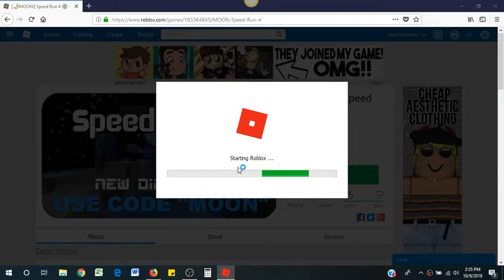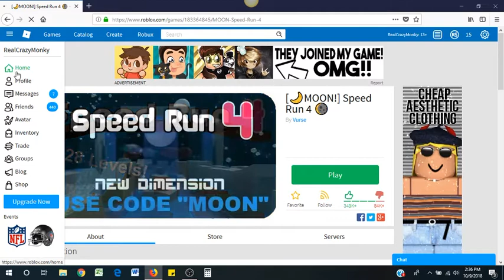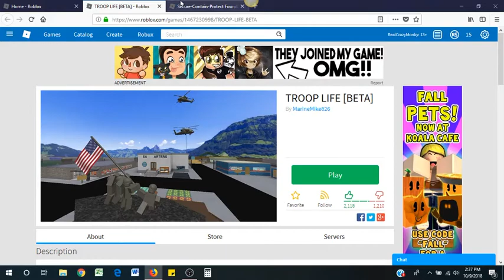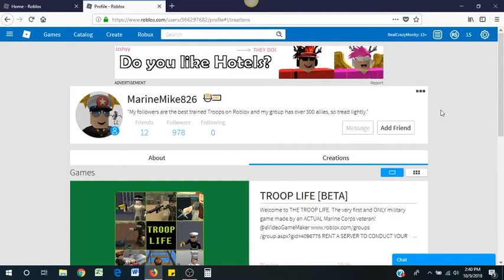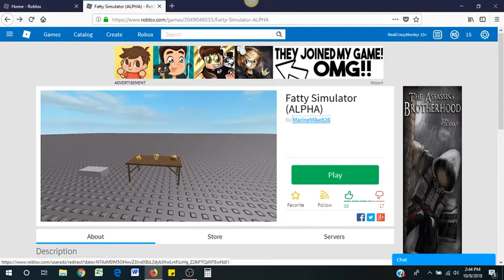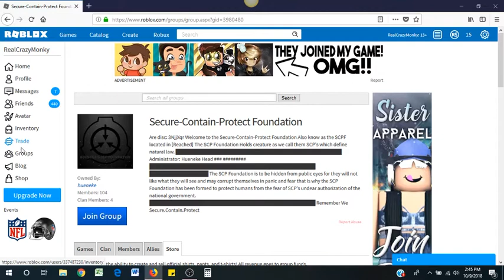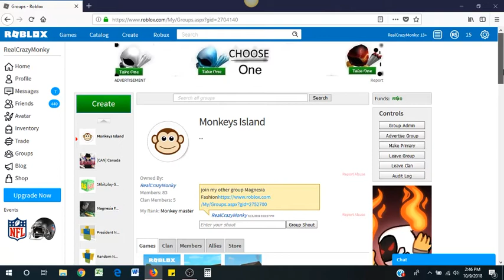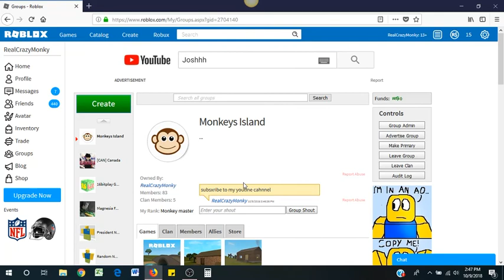Random Roblox Games